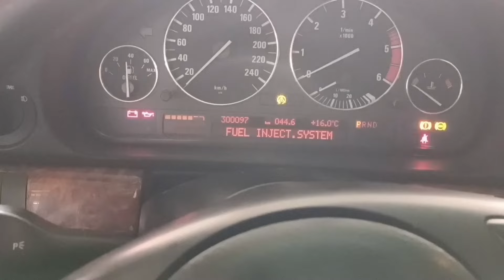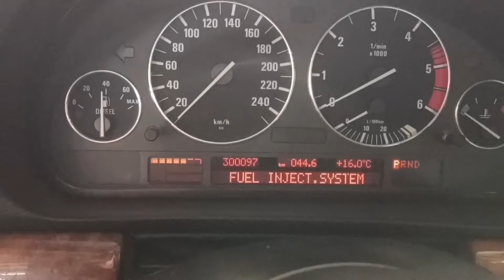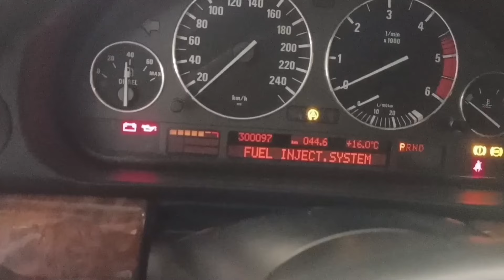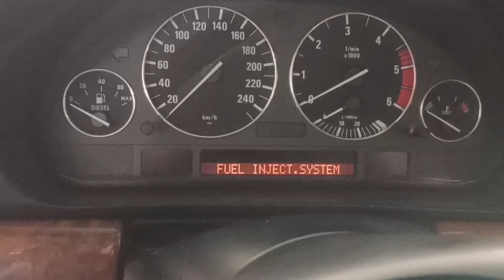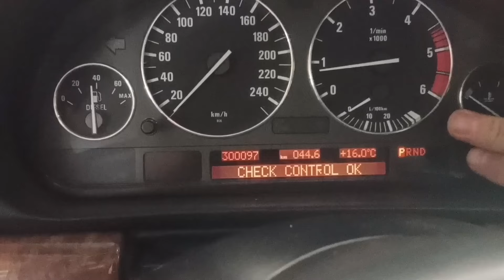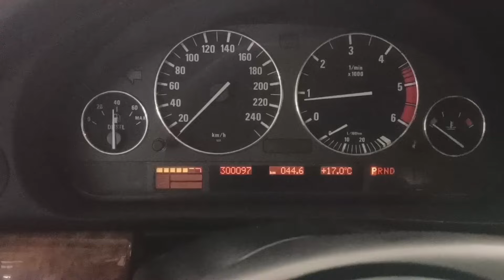CZUJNIK CIŚNIENIA a BŁĄD WTRYSKU BMW 3,0d m57 + ZMIANA OBUDOWY FILTRA 730d 530d